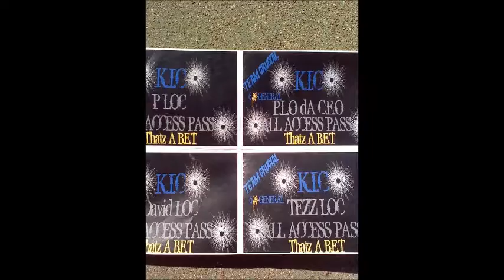KeepItCrucial x SWAGG SO MEAN pt.1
old song from 09/011